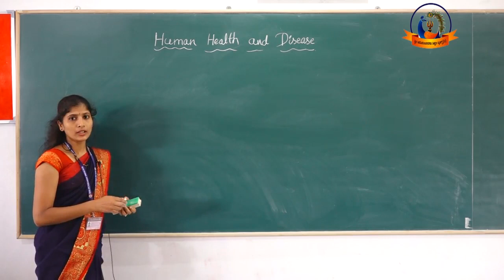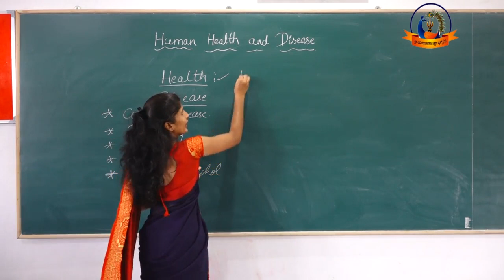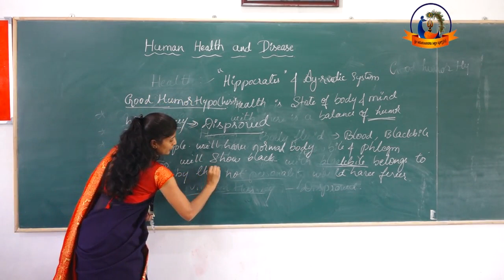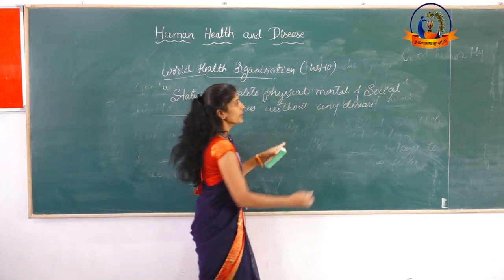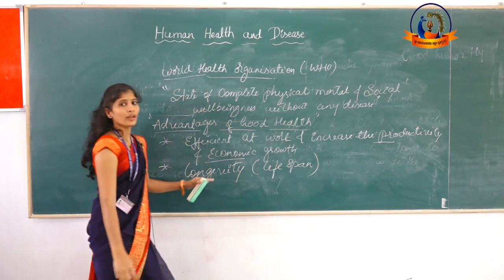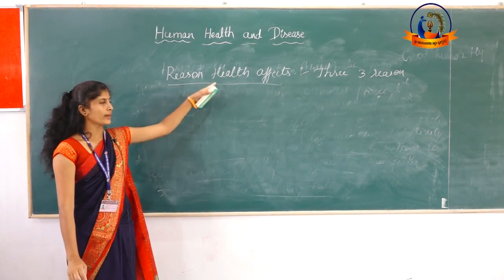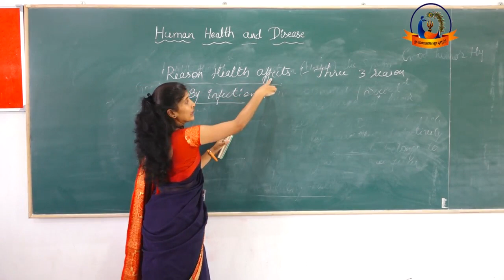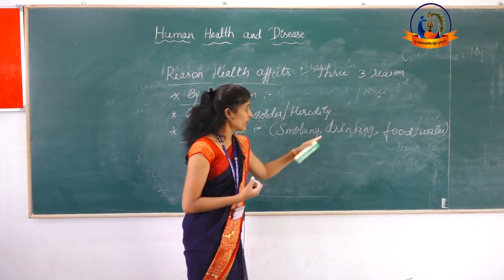Online class | Subject: Biology | Chapter-08 | Human Health and Disease (Part-01 )